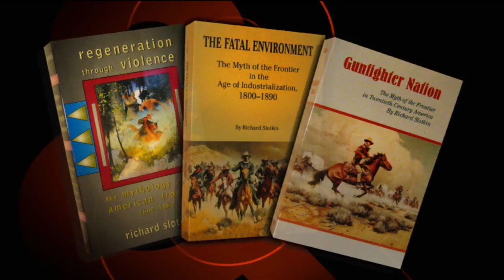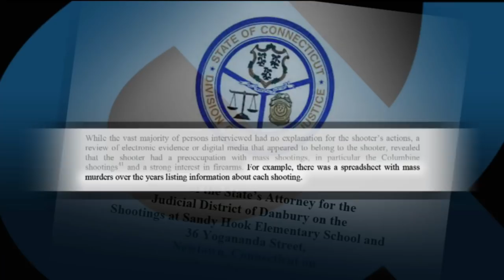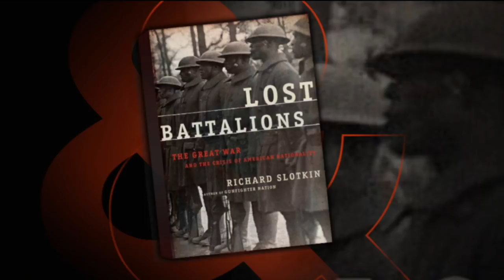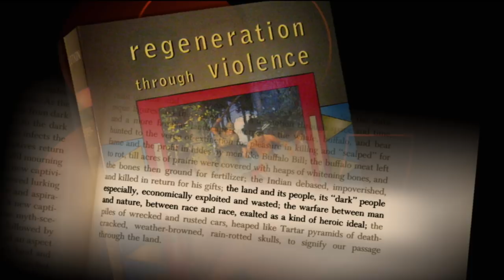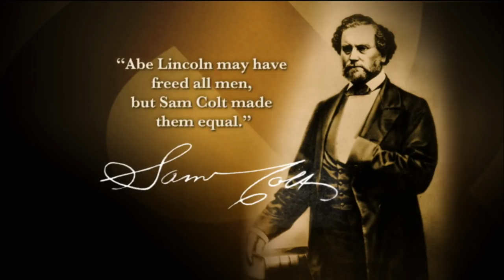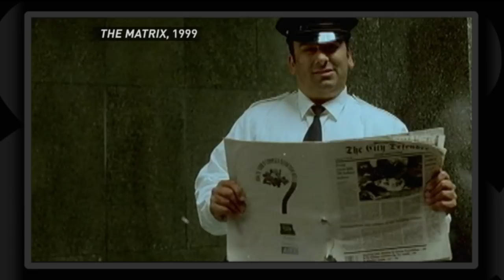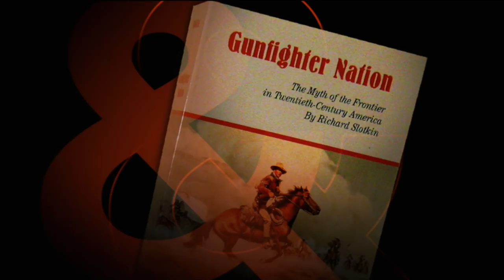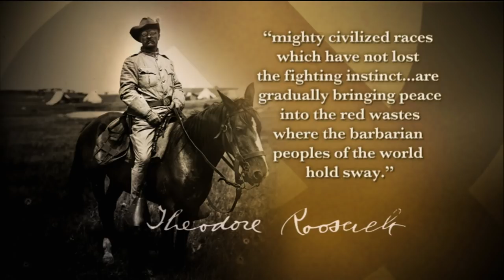Richard Slotkin on Guns and Violence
Ahead of the one year anniversary of the massacre at an elementary school in Newtown, Connecticut, in which Adam Lanza took the lives of 20 school children and six educators, Bill speaks with cultural historian and scholar Richard Slotkin about the role of guns in America's national psyche.

Slotkin has spent his life studying and writing about the violence that has swirled through American history and taken root deep in our culture. In his works of history and fiction, Slotkin tracks how everything from literature, movies and television to society and politics has been influenced by this violent past including the gun culture that continues to dominate, wound and kill.

Slotkin talks about Lanza's apparent obsession with violent video games and mass killings — as outlined in a November report issued by Connecticut's Division of Criminal Justice — and examines the roots of violence in America. "The lone killer is trying to validate himself or herself in terms of ... what I would call the historical mythology of our society. He wants to place himself in relation to meaningful events in the past that lead up to the present."